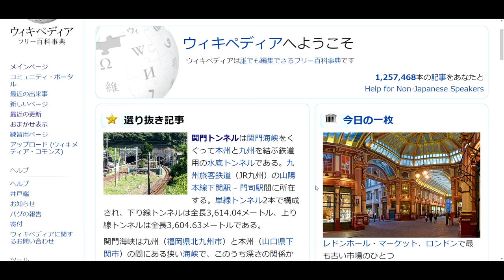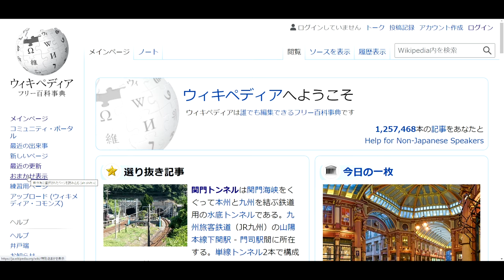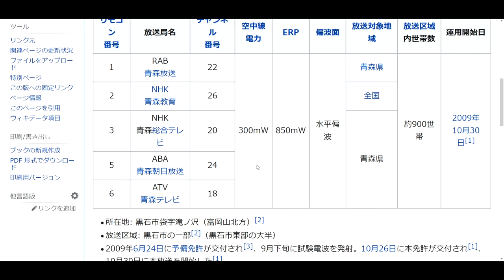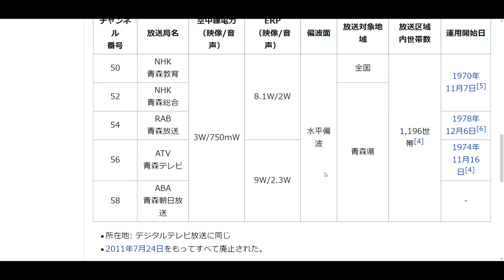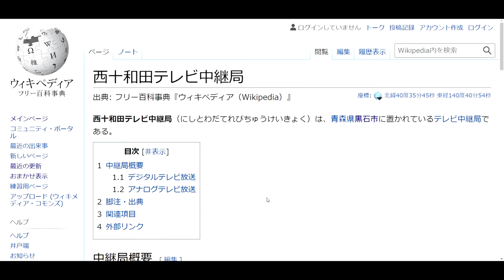怪決？Yamapedia＃15：西十和田テレビ中継局 さま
↓Wikipediaさま参照記事リンク